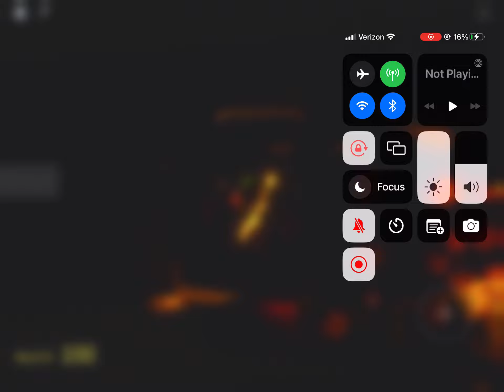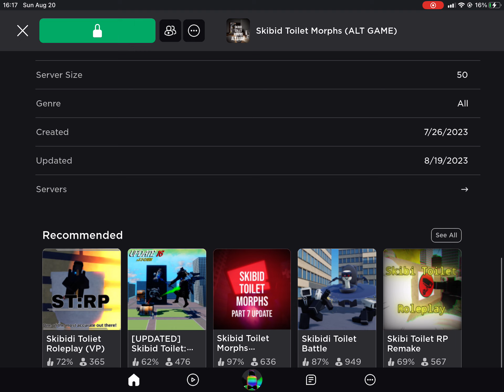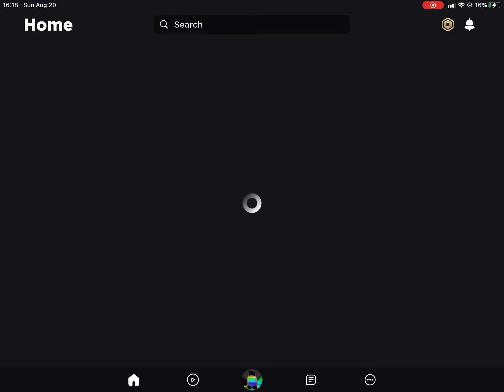Finding the skibidi toilet badges